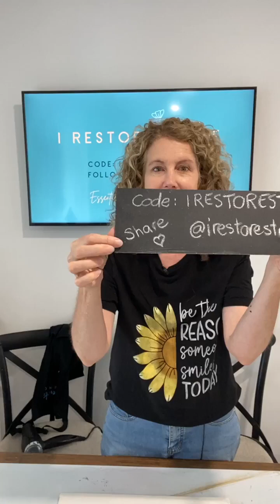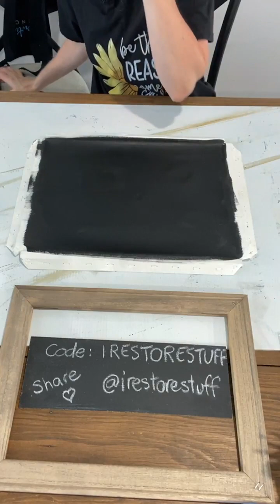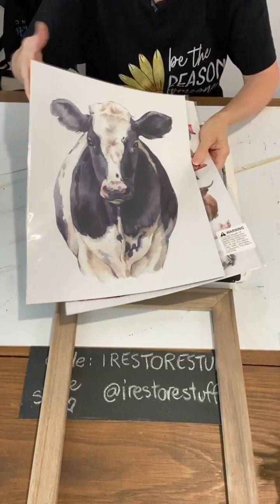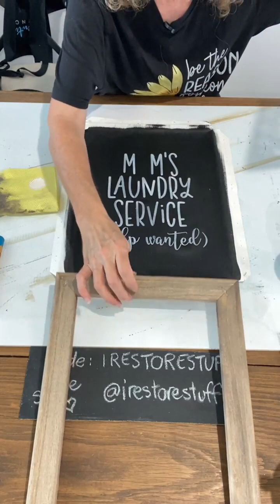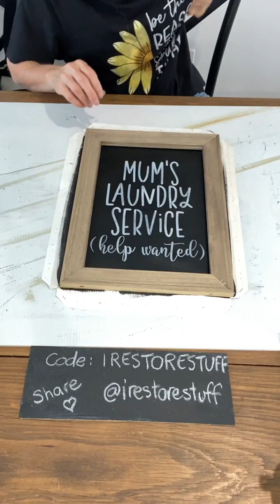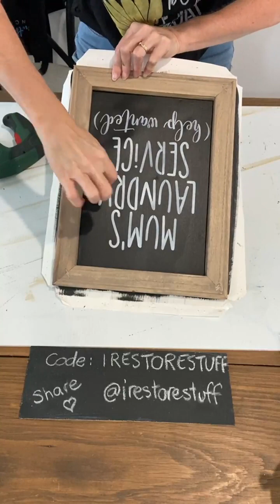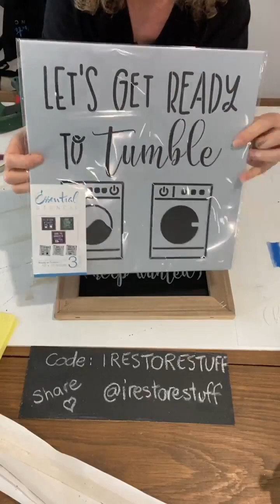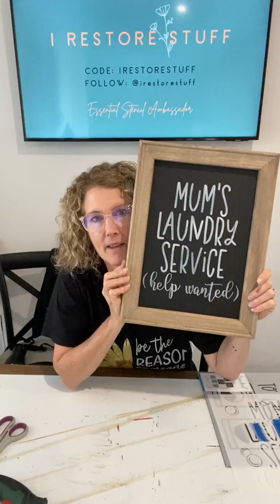Make a Laundry Sign using Reverse Canvas Method & Stencils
In this REPLAY of a live I did as an Essential Stencil Ambassador on their FB page, I show you how to make a reverse canvas sign using this fun Laundry stencil.
I changed up the "o" in Mom, to read "Mum" for my own Aussie version.